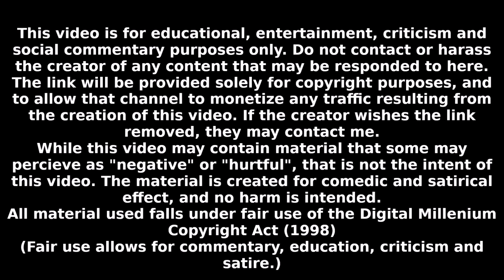You are the champs, Jeff and Mems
I am unable to do much, so thought I could do at least this little  bit. I will freely admit shedding tears of joy for your son whilst editing this. Hope ya like.